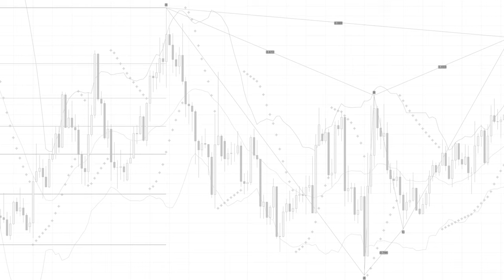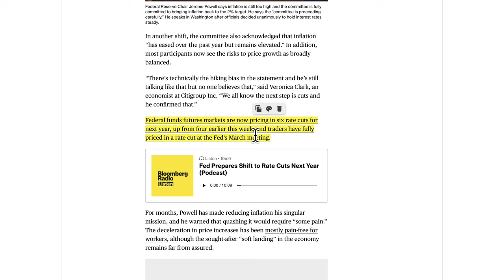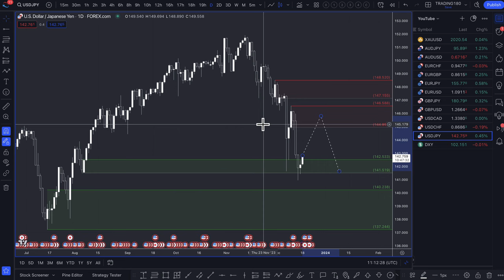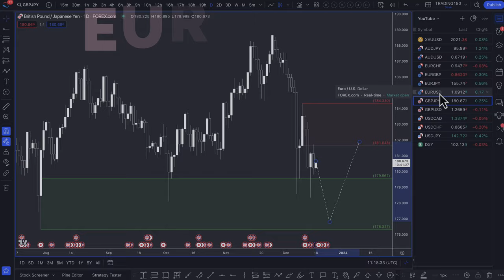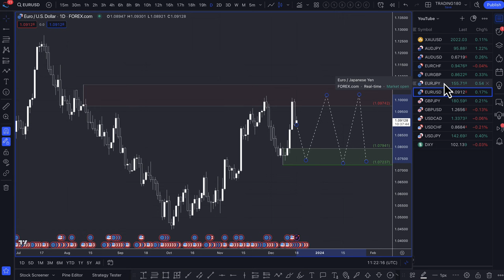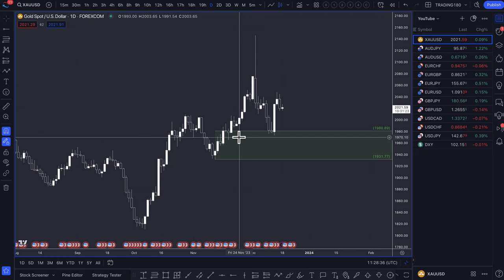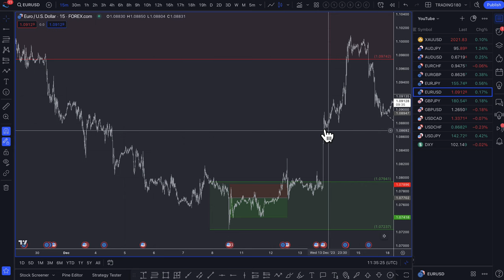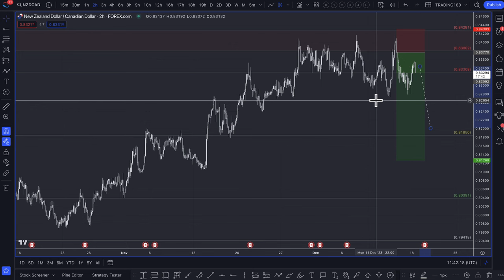Supply And Demand Weekly Forex Forecast - All Major Forex Pairs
TIMESTAMPS
0:00 - Welcome
0:45 - Week Ahead
2:11 - Fundamental And Technical analysis
26:46 - Eur/usd and Nzd/cad trade breakdown